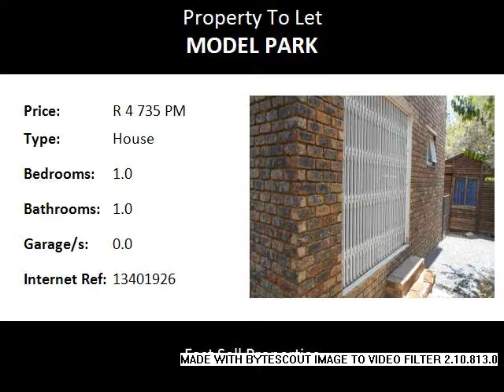1.0 Bedroom House To Let in Model Park, Witbank, South Africa for ZAR R 4 735 Per Month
Bedrooms: 1.0
Bathrooms: 1.0
Garages: 0.0
Price: R 4 735 Per Month

Property Description:

Situated in the province of Mpumalanga in the city of Witbank / eMalahleni in the suburb of Model Park.

Spacious garden flat to rent. Open plan kitchen with loads of cupboards. Beg bedroom and bathroom. Available immediately.

Situated in close proximity to:

Emergency Services South African National Blood Services - Saveways Crescent 1.46
Emergency Services - Witbank 1.76
Life Cosmos Hospital - Nite Doctor 1.84
Life Cosmos Hospital - Palm Sameday Surgical Centre 1.88
Recreation Planet Fitness 0.42
Xtreme Health 0.91
Tsogo Sun - The Ridge Casino 2.49
White Rose Hospice 2.77
Schools Eden Music Studio 0.26
WH de Klerk 0.85
Tegniese High School 1.90
Kragbron Laerskool 2.06
Services Renault Service Station - Emalahleni 0.59
Honda Service Station - Witbank 0.60
Bidvest Car Rental - Witbank 0.63
Mazda - Eastvaal Auto - Service 0.80
Shops/Entertainment Friendly Supermarket - Mega Market 0.34
River Crescent Mall 0.37
Utopia Convenience Café 0.57
Wersea Centre 0.89